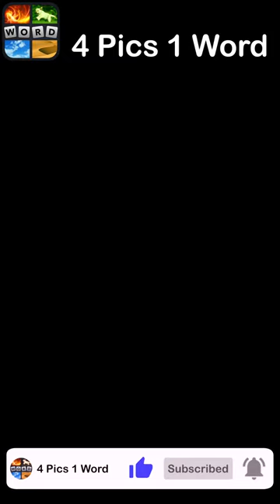4 Pics 1 Word - Retro and Nostalgia - 12 June 2023 - Answer Daily Puzzle + Bonus Puzzle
4 Pics 1 Word Answers Daily Puzzle + Bonus Puzzle Retro and Nostalgia June 2023